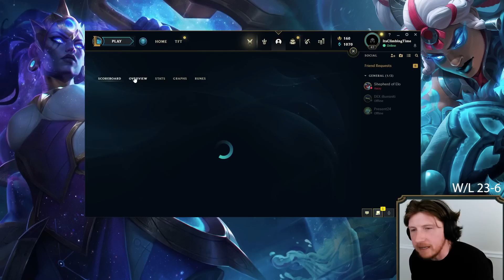DOMINATING Camille Top - How To Climb with Illaoi #29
Watch how I climb with Illaoi in Season 13, throw 50 games on the clock.

Season 13 Illaoi runes guide League of Legends by Challenger DirtyMobs  | Illaoi vs Camille Top
Rank 1 Illaoi league of graphs, ugg, and opgg
Conqueror - Presence of Mind - Legend: Tenacity - Last Stand
Demolish - Unflinching
Adaptive Force - Armor - Scaling Health